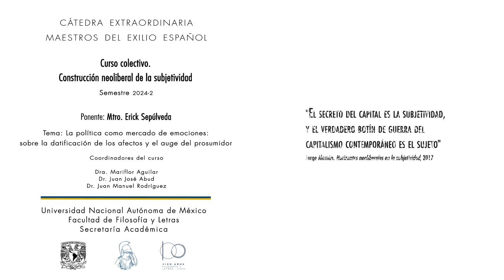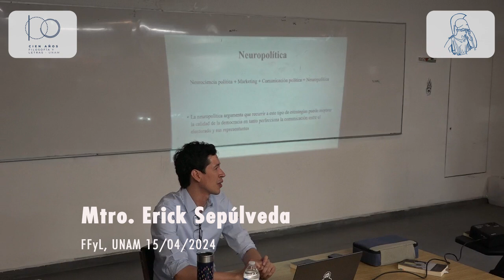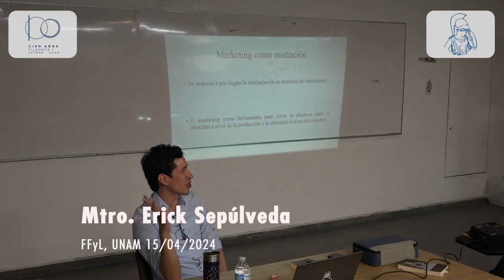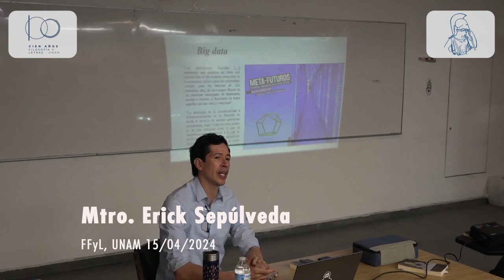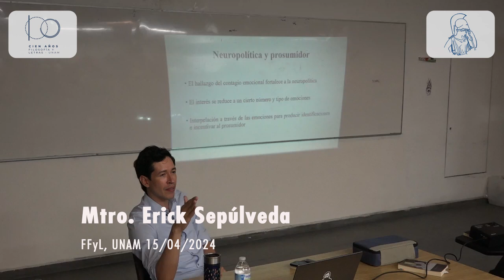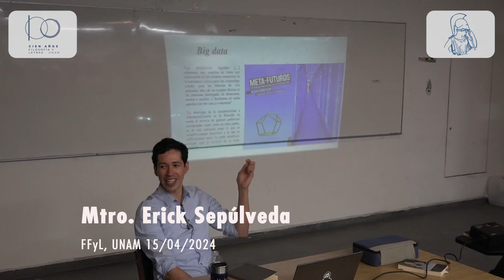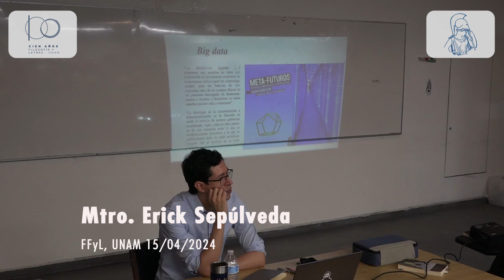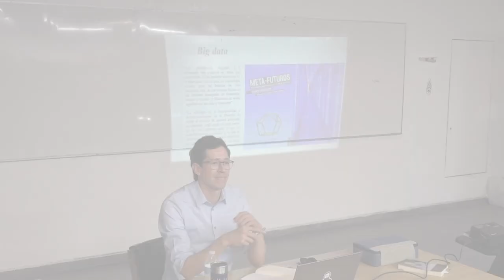09. La política como mercado de emociones. Erick Sepúlveda 15/04/2024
Semestre 2024-2

Ponente: Mtro. Erick Sepúlveda
Tema: La política como mercado de emociones: sobre la datificación de los afectos y el auge del prosumidor
FFyL-UNAM
15 de abril de 2024